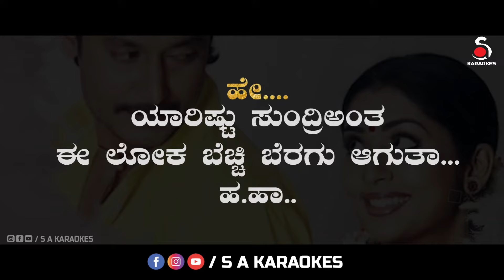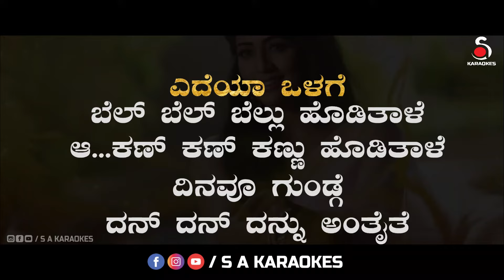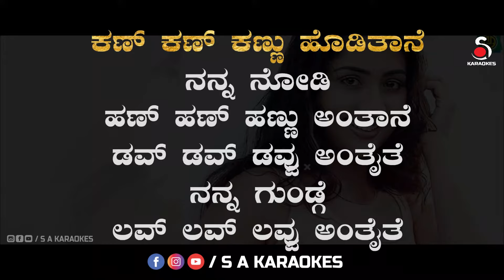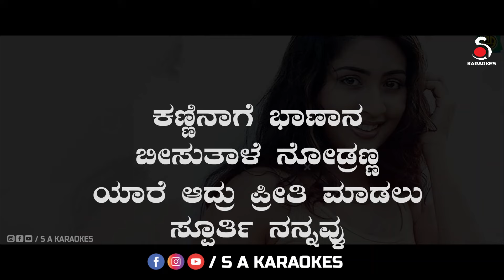Mathu Nannolu Karaoke Song with Kannada Lyrics | Gaja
Watch and Download the Karaoke Version of SONG NAME from the movie MOVIE NAME sung by SINGER NAME, Contact us for any Karaoke Track and Visit our official website and Download High-Quality Karaoke Tracks for FREE.

NOTE :
►All audio on YouTube is compressed (approximately to around 126 kbps AAC).
So please download Karaoke Video/Audio file from the given Download Links and Experience High-Quality Sound.

Original Credits :
Film : Gaja
Director : K Madesh
Song : Maathu Nannavalu
Singer : Sonu Nigam, Shreya Goshal
Lyrics : V Nagendra Prasad
Year : 2008